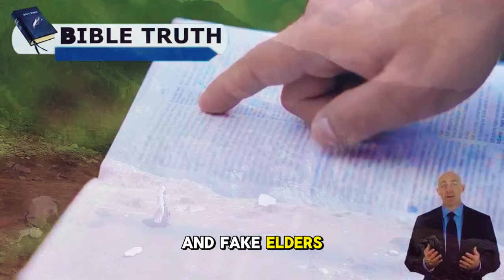Pastor Gino Jennings: BE CAREFUL! 3 PEOPLE DIED IN WHITE HOUSE